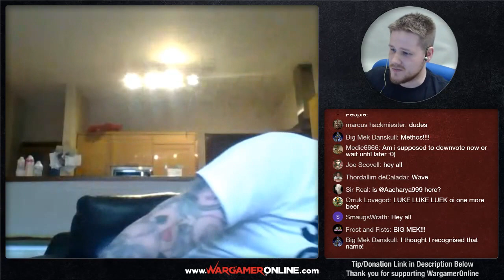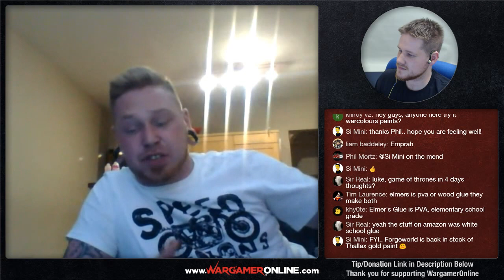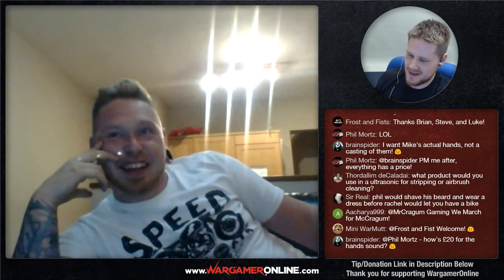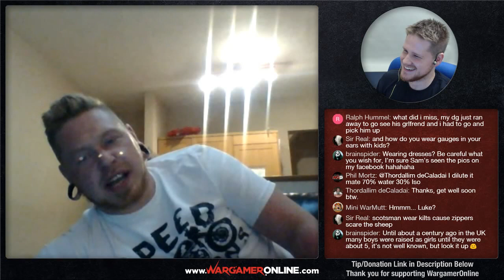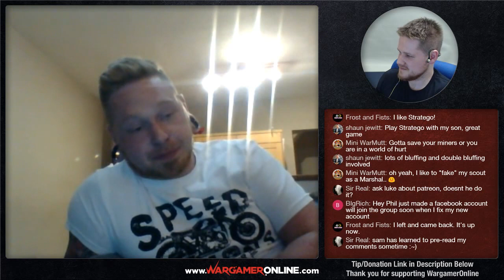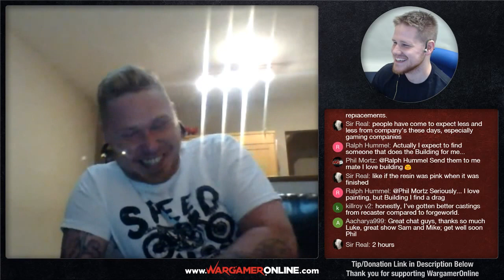Chat #22 Lukes APS, Beers of War 3, Hobby Tricks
Join Sam, Mike and WGO special guest Luke from Lukes APS Youtube channel.

Ask your questions, we go over Beers of War 3 as well as some of Luke's top hobby tricks.